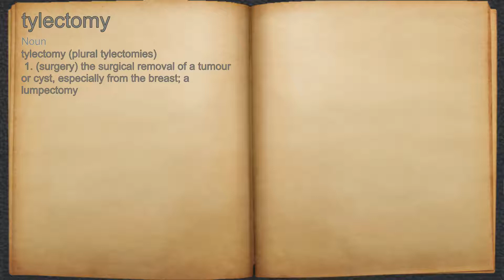What does tylectomy mean?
A spoken definition of tylectomy.

Intro Sound:
Typewriter - Tamskp